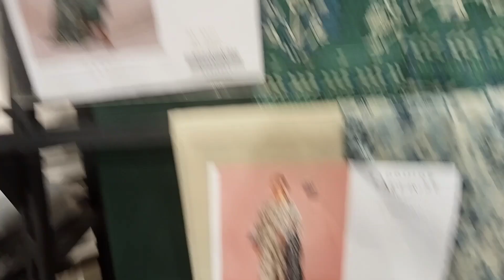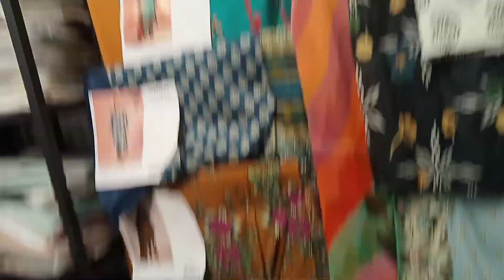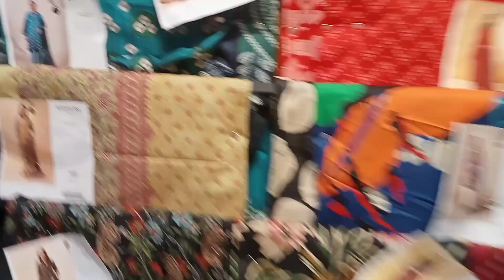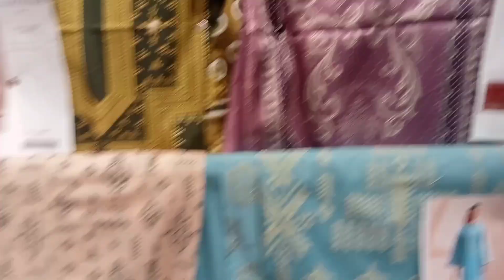Sapphire Summer sale upto 50% off on entire stock